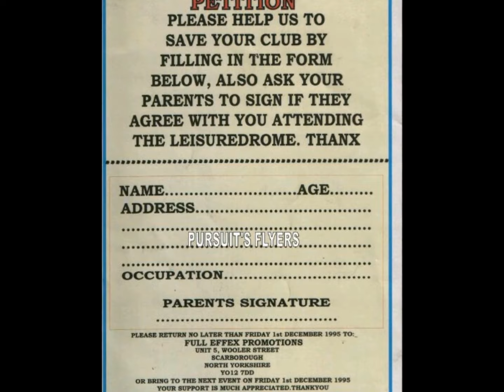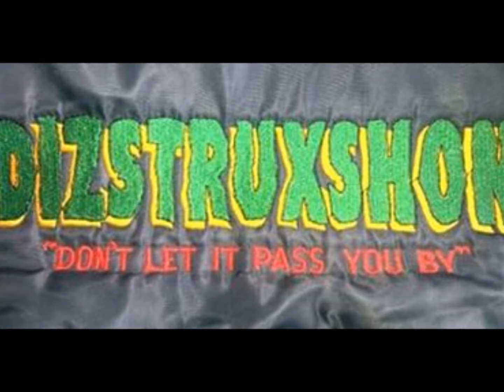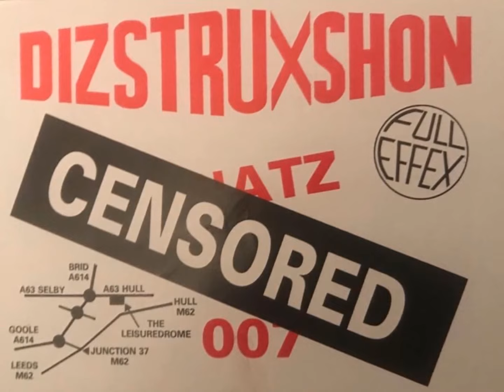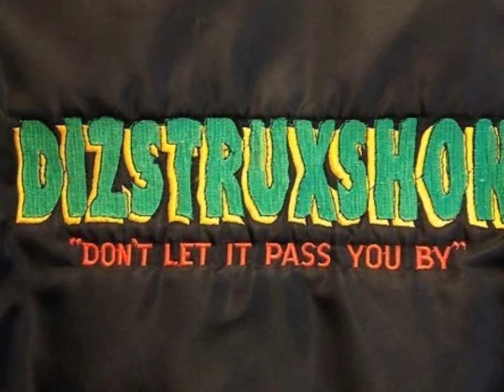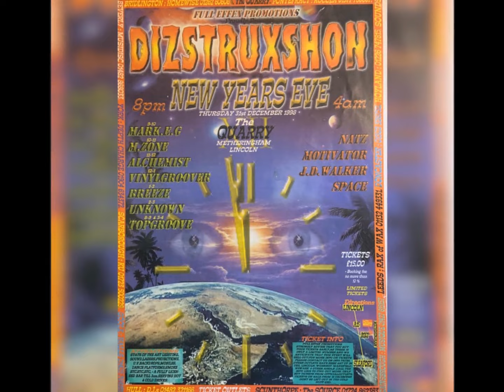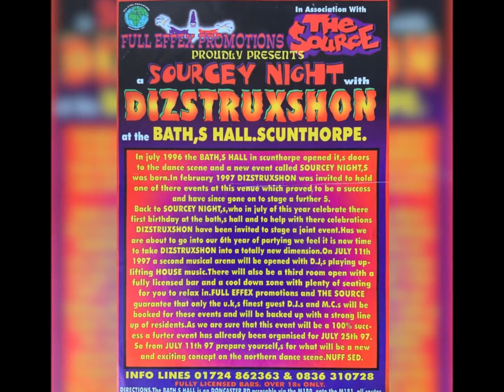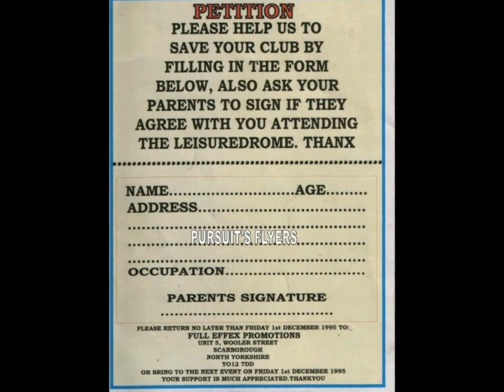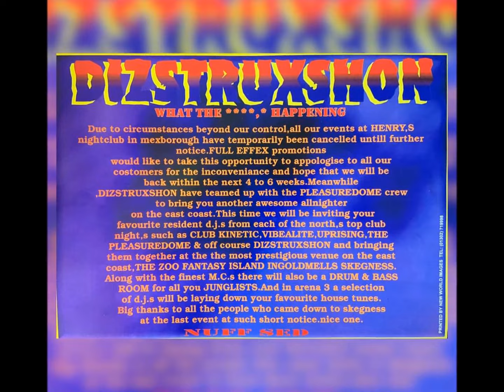DIZSTRUXSHON - DJ EAZY D MC RUSH 26-11-1993 SIDE B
LINKS TO GET SETS FROM
DIZSTRUXSHON